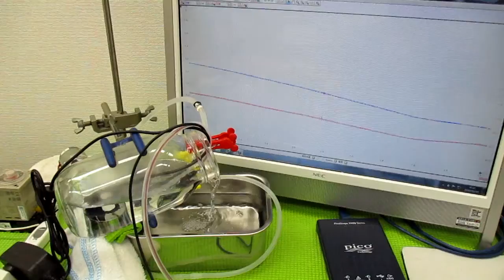超音波プローブを利用した「音響流」制御技術 ultrasonic-labo